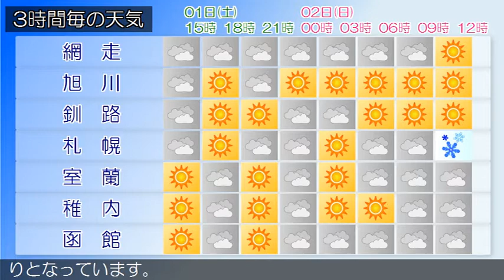2020/02/01 北海道地方の天気予報 昼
北海道付近は、１日は冬型の気圧配置が次第に緩むでしょう。２日は気圧の谷が通過する見込みです。石狩・空知・後志地方は、１日は、曇り時々晴れでしょう。上川・留萌地方は、上川・留萌地方の１日９時の天気は、晴れまたは曇りとなっています。網走・北見・紋別地方は、網走・北見・紋別地方の１日９時の天気は、曇りで雪の降っている所があります。釧路・根室・十勝地方は、釧路・根室・十勝地方の１日９時の天気は、晴れまたは曇りで、ところどころで雪が降っています渡島・檜山地方は、１日は、曇り時々晴れでしょう。胆振・日高地方は、胆振・日高地方の１日９時の天気は、薄曇りとなっています。宗谷地方は、宗谷地方の１日９時の天気は、曇りまたは晴れとなっています。